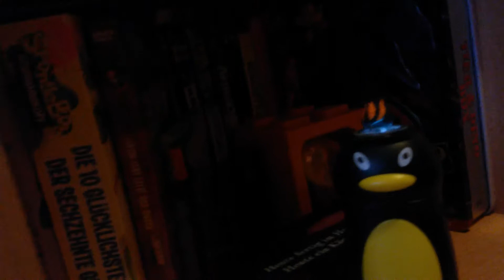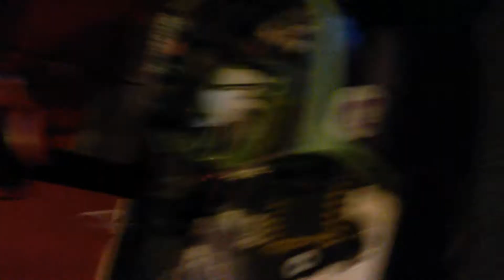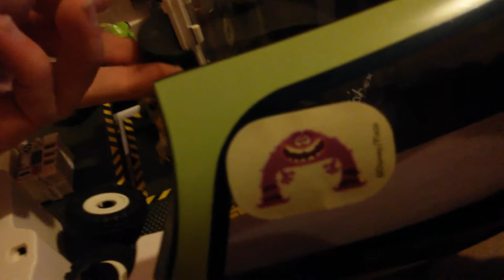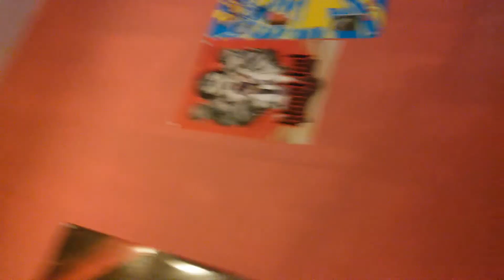Dr.Infernos Galaktisch gutes Abenteuer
Dr. Inferno muss sich seine Haare von Aliens zurück holen, wird er es schaffen?